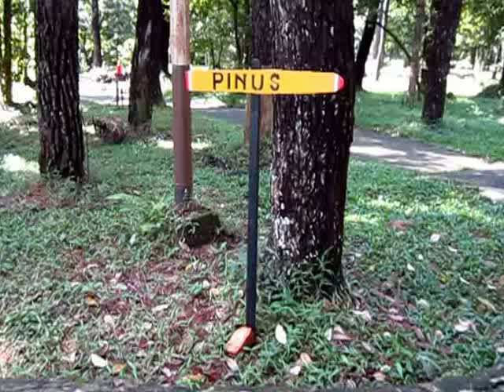Piknik ke Punti Kayu Palembang bersama Jordan, Mia, Gisela dan Anna. Jumat 1 Juni 2018.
PUNTI KAYU
Taman Wisata Alam Punti Kayu
Jln H Burlian KM7 Palembang.

Jalan2 Ke Punti Kayu.

Jordan, Mia, Gisela dan Anna bersama papa, mama, opa serta oma berkunjung ke Taman Wisata Alam PUNTI KAYU yang terletak di Jalan Haji Burlian Kilimeter 7 Palembang.

Keempat bersaudara ini berkunjung ke Punti Kayu pada Hari Jumat, 1 Juni 2018 bertepatan dengan Hari Peringatan Lahirnya Pancasila. Hari ini Jordan, Mia dan Gisela sedang berlibur dari sekolah.

Palembang, 1 Juni 2018.
Video oleh
Herman L A Lagaunne
Opa dari keempat cucu.